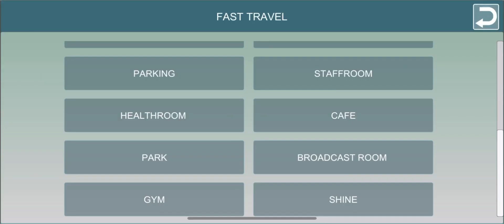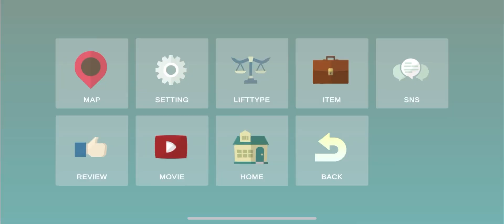Playing School Life Simulator2 • SchoolSim Gamer